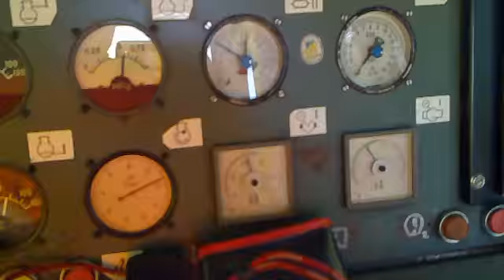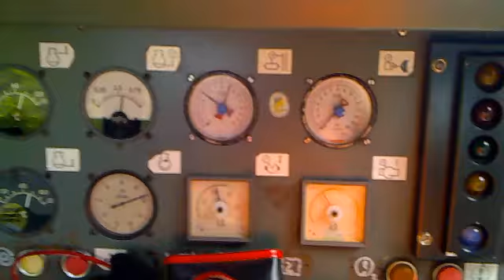vlak 1100tun OC-BRL